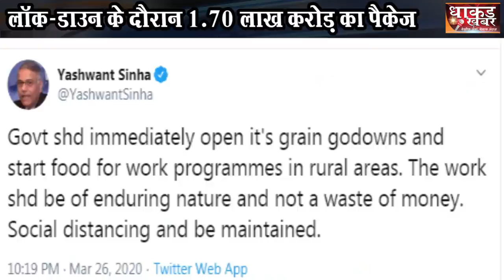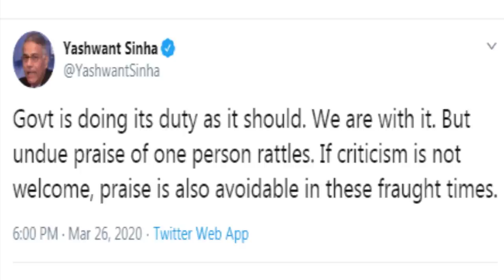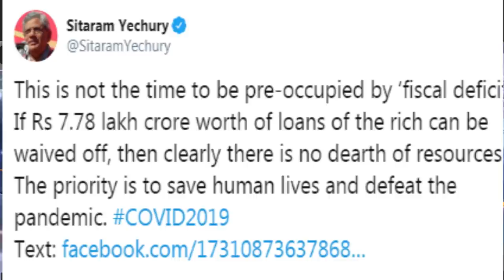Listen to the story of the relief package, the words of economists